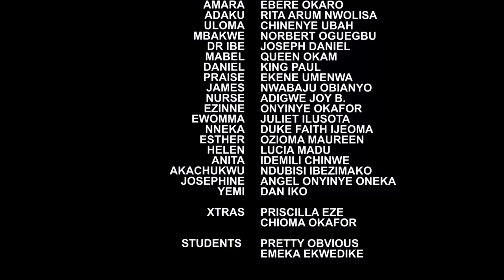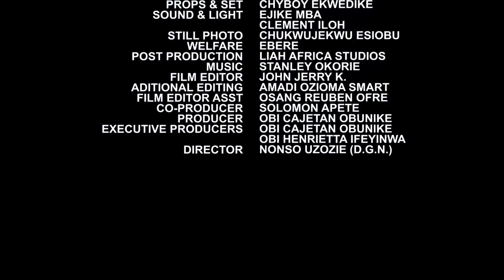D C.E.O Of A Company Disguised As An Office Messenger 2 Knw Who Is In Love With Her - Chinenye Movie